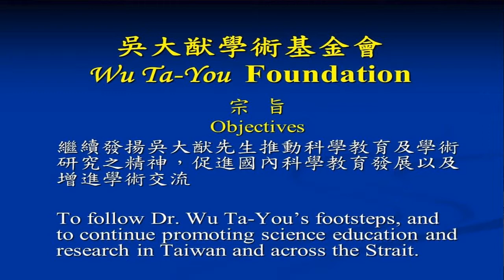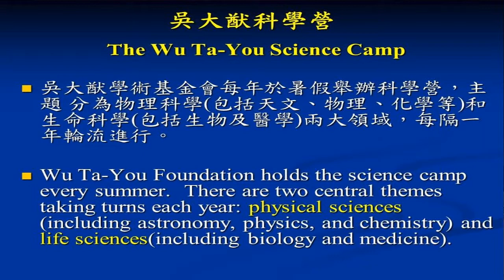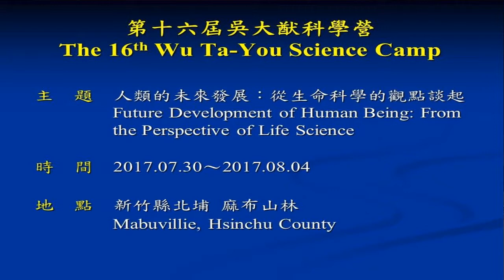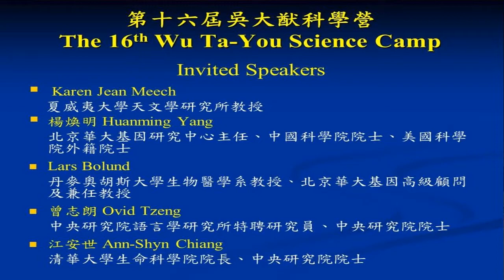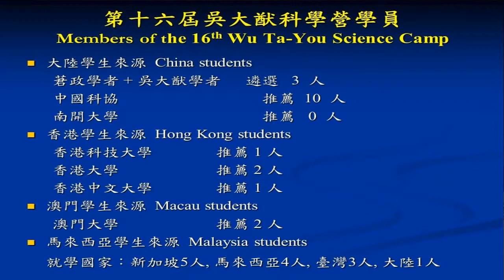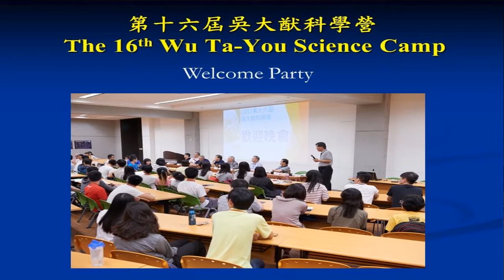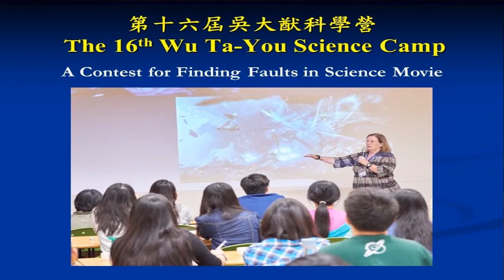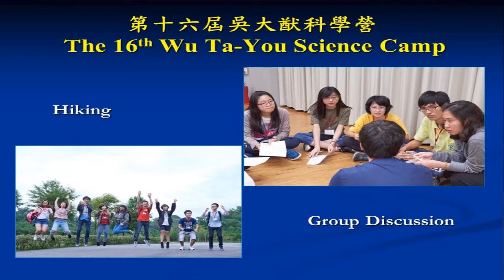2018生醫研究與轉譯研討會 2018 Biomedical Research and Translation Symposium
培育科學新苗―吳大猷科學營
孫維新 教授/館長
國立臺灣大學天文物理研究所/國立自然科學博物館